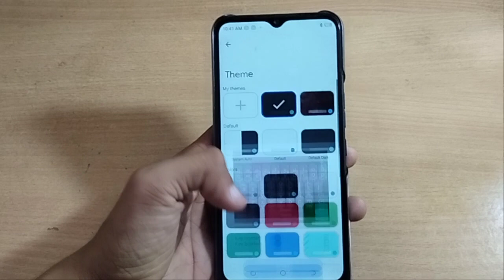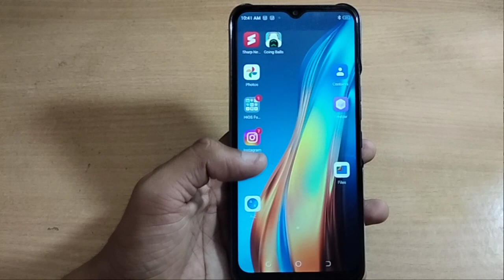how to set theme and wallpaper techno mobile